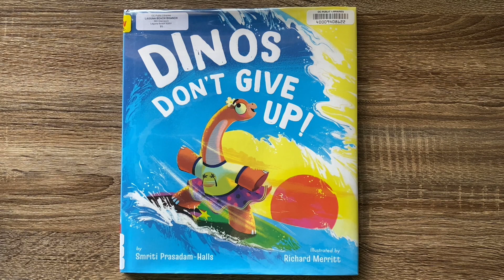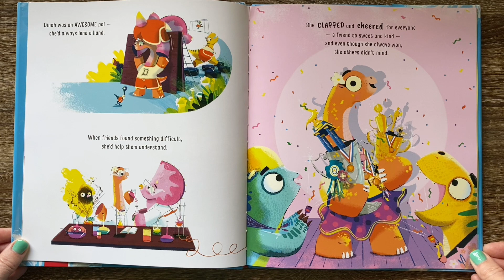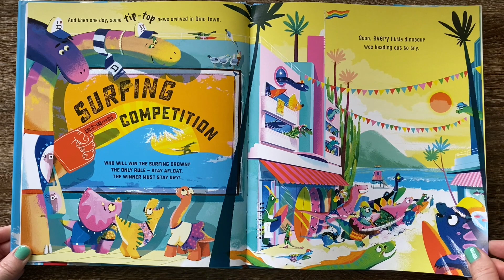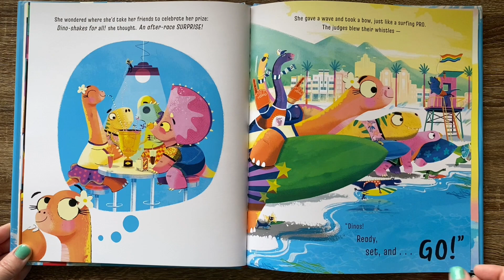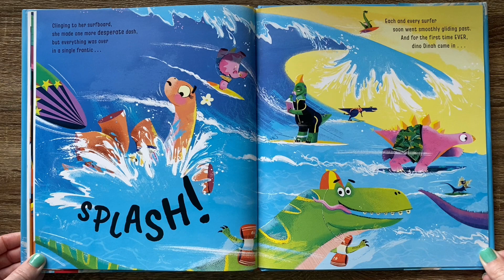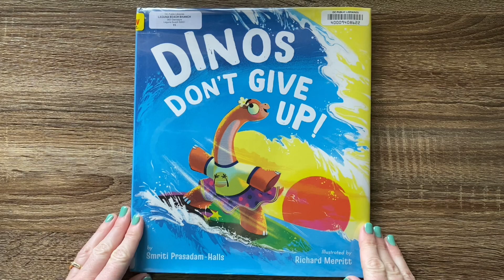Dinos Don’t Give Up!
Dinos Don’t Give Up!- Read by Tye Dye Reader Kristie- Written by Smriti Prasadam-Halls- Illustrated by Richard Merritt